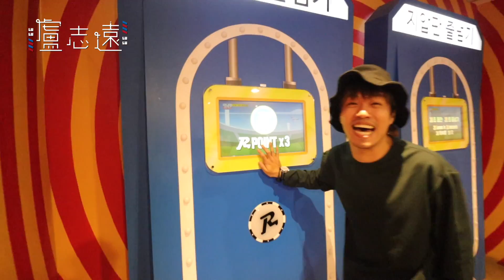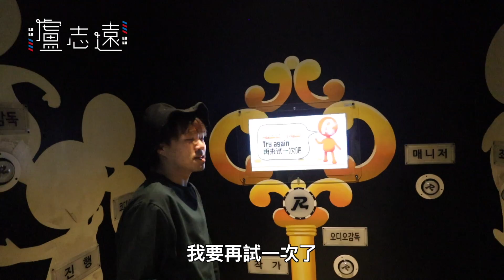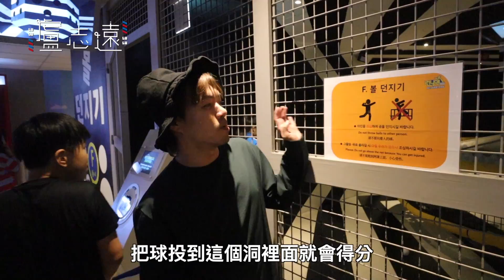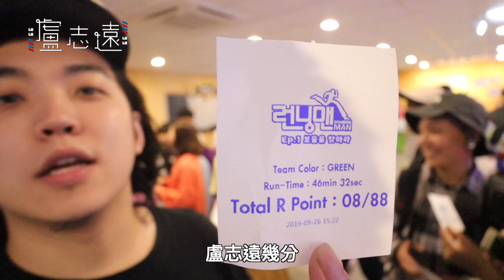Running Man主題體驗館｜誰會贏得最高分？_尤卡韓國首爾員旅 #1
真的是拚老命在玩ㄟ

如果你喜歡這影片可以幫我按個讚如果想看見更多平常的我可以到我IG追蹤

粉絲團：你好，我是盧志遠

Ins：ceolulu_uca

設計髮型預約LINE
ceolulu (前面記得加上@)

剪輯：陳立夫 (Li Fu Chen Produce)